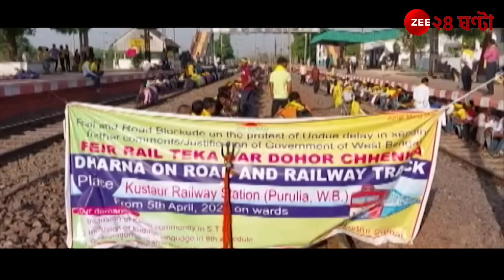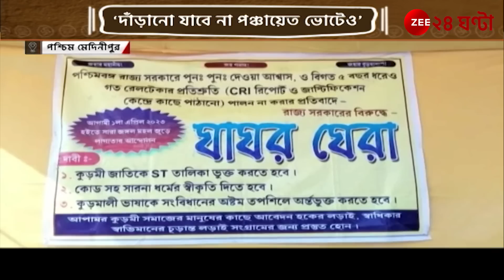Kurmi Samaj News: কুড়মিদের সিদ্ধান্তে অস্বস্তিতে রাজনৈতিক দলগুলি | Zee 24 Ghanta